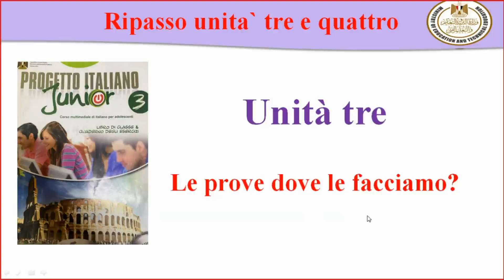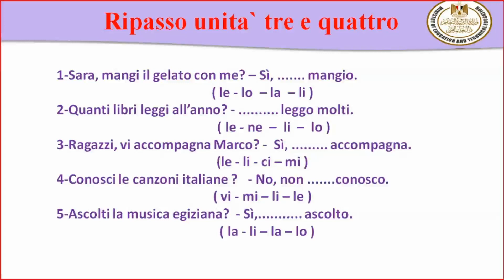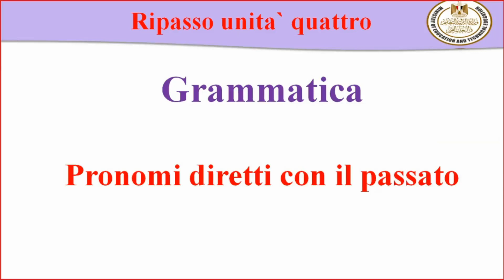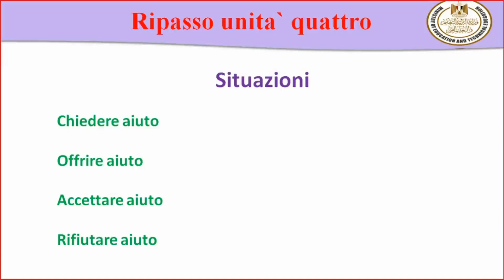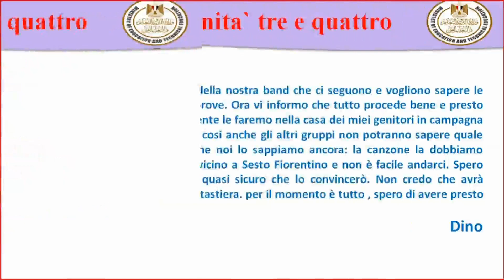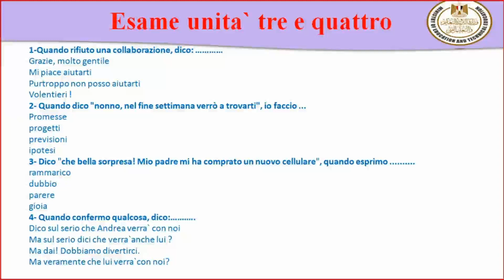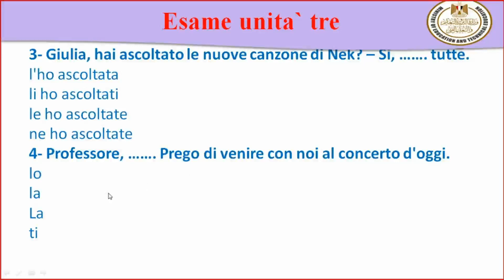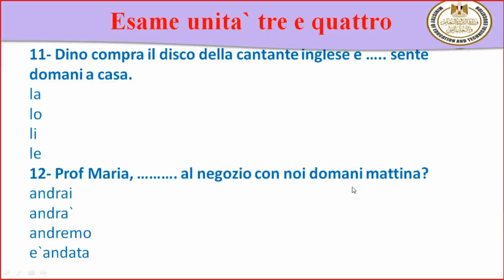ايطالى 3ث مراجعه